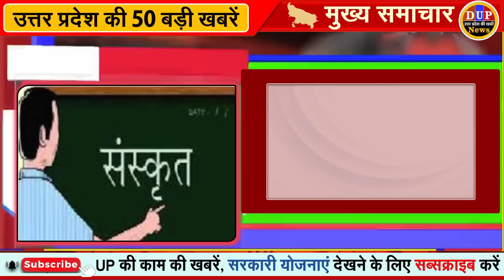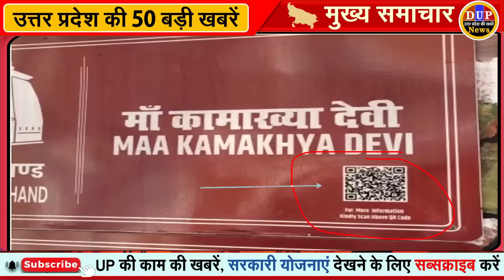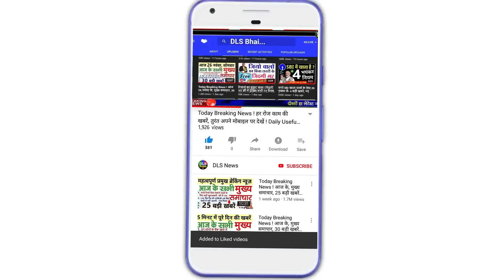उत्तर प्रदेश की 25 बड़ी खबरें आज के यूपी के मुख्य समाचार, 8 अप्रैल 2023 Daily UP News, DLS, Yogi GIS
Shah and Yogi in Azamgarh: Home Minister and CM arrived ahead of schedule, record crowd gathered in public meeting

Shah and Yogi in Azamgarh today: Will gift development projects worth 4583 crores, election atmosphere will be created in the public meeting

CM Yogi said in Azamgarh, 'The district has changed its identity, now it has become a stronghold of development'

Home Minister Amit Shah and CM Yogi will stay in Kaushambi for two hours and 10 minutes, will gift projects worth 612 crores

CM Yogi said: Free ration is being given to 80 crore people in the country, roti ke lale in Pakistan

8 women in top 10 in UPPSC final result, CM Yogi said - this is the picture of new UP - Republic Bharat

UP PCS 2022 result declared, 8 girls in top 10, Divya Sikarwar of Agra became topper

Divya Sikarwar topped the UP PCS exam, read the complete list of top 10 here

UP PCS 2022: UP-PCS result released, two daughters of Agra in top-10; Divya Sikarwar became the topper

UPPSC Topper's Story: Aayushi's father, who became DSP, was murdered in the court, that's why she was determined to become big

Ten new government Sanskrit schools will be opened in the state to increase Sanskrit, know full details

Another new initiative of Yogi government, 10 new government Sanskrit schools will open in UP

Government Sanskrit schools will be opened in five districts including Gorakhpur, Principal Secretary gave these instructions to DM

Kundli prepared for UP's lethargic bureaucrats, CM Yogi's action will be seen soon, officers of these districts on radar

CM Yogi gave strict warning to officers on negligence... | CM Yogi on Officers | UP News

UP News Officers who do not listen to complaints will now be snatched away, CM Yogi's slant on those who perform poorly

CM Yogi Adityanath will inaugurate 223 projects in Deoria, route diversion will be done for Chief Minister's visit

CM yogi Visit: Chief Minister will come to Gorakhpur tomorrow, will give gift of development to every assembly constituency

Yogi will conchshell the civic body elections from Gorakhpur: will start projects worth 1300 crores, will hold public meetings before notification of elections

UP Covid Case: Corona's havoc is increasing! First death due to Kovid in UP this year, 192 new cases surfaced

232 new corona patients were found in UP: woman died after 7 months in Lucknow, number of active cases increased to 991

First case of corona found in Ayodhya: Wearing masks is mandatory in hospitals, instructions to increase availability of medicines

UP Weather: Be careful! Temperature will rise rapidly from 12th to 18th April, stay away from heat wave stroke

Yogi government's gift to teachers, they can travel for free in roadways buses; know the whole thing

Government teachers will be able to travel free in UP buses with smart cards, know who and how will get the facility

UP Top 10 News Today: Lucknow Metro will run till 12 midnight, exemption in house tax, rising temperature and corona increased trouble

They will get 10 percent exemption in house tax, order issued

Yoga guru Baba Ramdev arrived in Kasganj: Said - revolution of education and medicine has to be brought in the country, Yoga programs will be held in the district for 3 days

Rambhadracharya said - Opposition wants to sell the country: If you want to live in India, you will have to say Jai Shri Ram and Vande Mataram, Sai Baba is not a god but a saint.

Giriraj Singh said - does not even want to name Muzaffarnagar: even after 75 years of independence, the sign of Mughals remains here; name should be changed